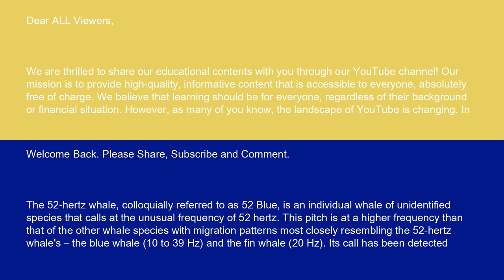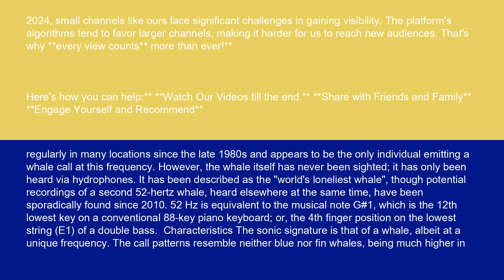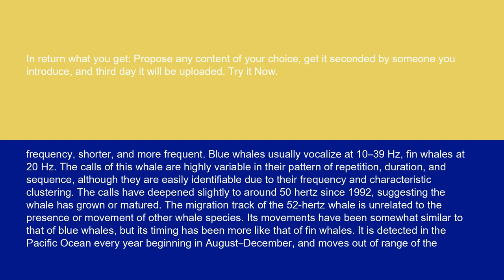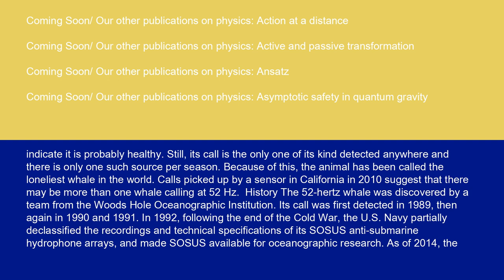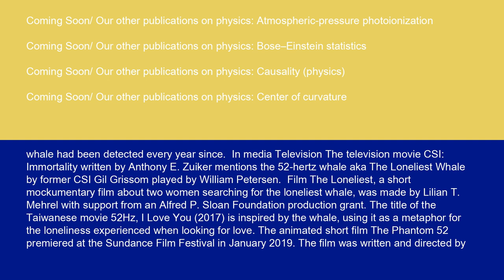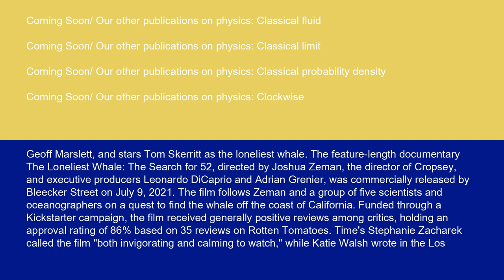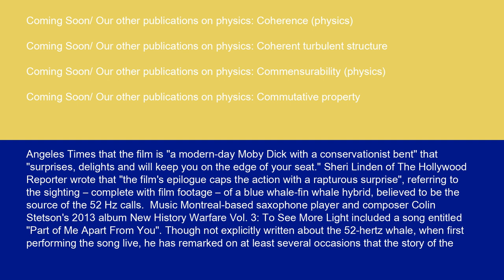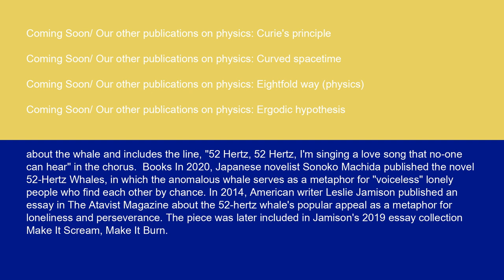Physics 52 hertz whale 14 10 24